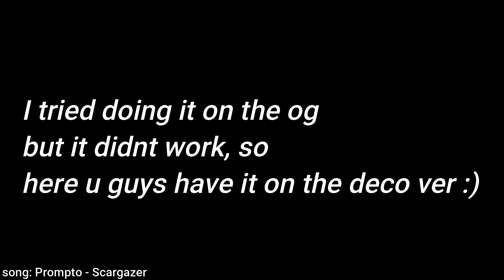*DECO VER* Silent Clubstep RTX: ON (Extreme Demon)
Yeah sorry that im doing the deco ver but its just better, also for how i got it, its public and the id is 80443794